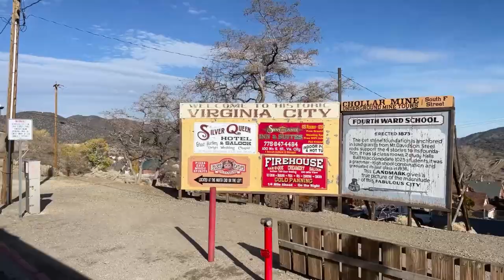Family Vlog in Lake Tahoe | Katherine Norland